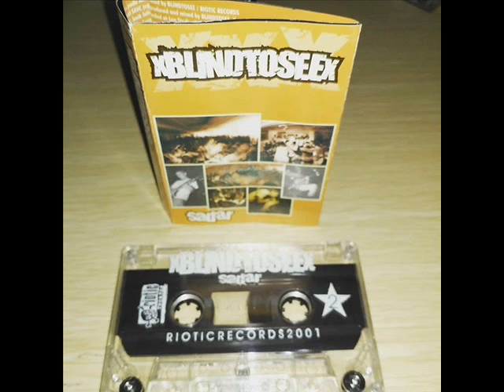BLIND TO SEE - ''SADAR" (2001) FULL ALBUM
Label: Riotic Recs
Dikenal sebagai pionir “Oldschool Straight Edge Hardcore” asal Bandung. Dengan formasi awal Azistosee (Vokal), Windy (Gitar), Djarot (Bass) & Ucok (Drum). Blind To See memiliki ciri khas musik hardcore tradisional dengan beat-beat cepat seperti Youth of Today, Sick of it All, Warzone, Murpys law, Minor Threat & Slapshot.

Pada tahun 2000 Blind To See menjadi satu-satunya band Hardcore Straight Edge Indonesia yang terpilih kedalam kompilasi band Hardcore Straight Edge berskala dunia yang bertajuk “More Than The X On Our Hands – a Worldwide Straight Edge Compilation” yang dirilis oleh Comitment Records (Netherland) dan bergabung bersama band-band straight edge dunia lainnya seperti Vitamin X, The Geeks, Good Clean Fun, Strenght Approach dll.
Selain itu beberapa kompilasi lokal juga diikuti oleh Blind To See seperti:
- Brain Beverages (Harder & 40124 Records – 1998)
- Strike Hard Compilation (Riotic Recs – 2000)
- Ticket To Ride (Spills Recs 2000).
Pada tahun 2001 Blind To See merilis album pertamanya yang bertajuk “Sadar” di bawah naungan @rioticstore (Riotic Recs). Terdapat beberapa track andalan pada saat itu diantaranya: Hijau Damai, Sadar, Lovely Today dan Make a Change.

Line up terkini Blind To See:
* AzisToSee (Vokal)
* Yadi (Bass)
* Richie (Gitar)
* Sendy (Gitar)
* Dimas (Drum)

Berikut adalah beberapa musisi yang pernah tergabung dengan Blind To See dan mempunyai andil besar dalam perjalanan musik Blind To See:
Windy, Dhika (Alice, ex-Tragedi, ex-Restrain), Reza (Tragedi, Pitfall Conspiracy, ex-Shadow Still Remains), Fatjoke (ex-Savor of Filth, Domestik Doktrin, ex-Komplete Kontrol), Ferin (Strike First, Billfold), Apet (ex-Injected), Obie (Standfree) dan Firman (Runtah).

Track Album ''SADAR'':
01. Air,Udara,Tanah
02. Better Day To Come
03. Friends Of Friendship
04. Hijau Damai
05. Life On The Street
06. Lovely Today
07. Make A Change
08. Sadar
09. Free Chain ( Live )
10. Me,You, Myself ( Live )